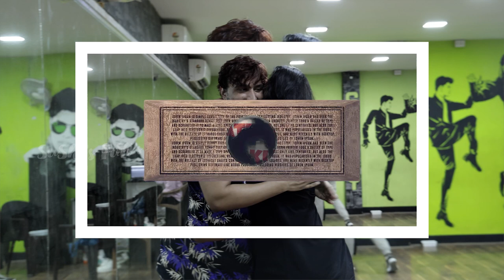BB Jodigal 2 Rehearsal Atrocities | Dance Class Vlog | Sushi's Fun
Here's our day well spent at the dance studio with the heart-winning choreographer Mani Master.

Catch a glimpse of our fun-packed dance rehearsal and the best moments with the renowned Vijay TV dance master.